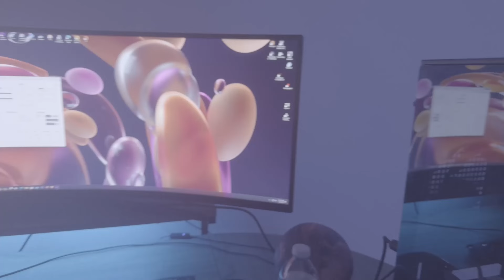American Reacts to BIG BANG 에라 모르겠다 (F**K IT) | first time watching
My Short Film The Script Part Two:
Watching BIGBANG 에라 모르겠다 (F**KIT) for the first time!